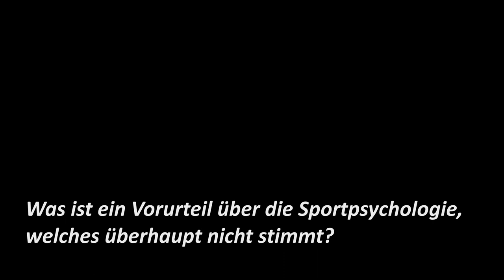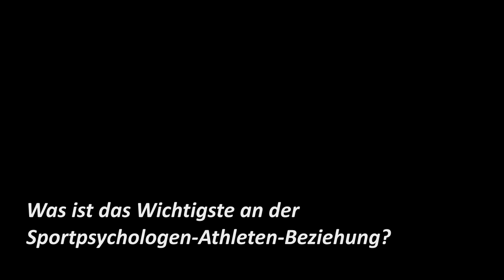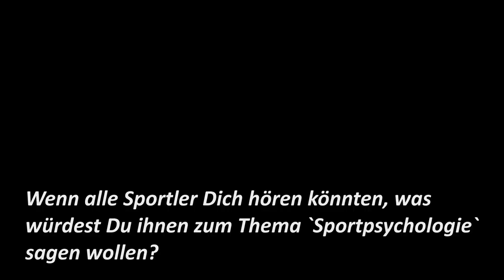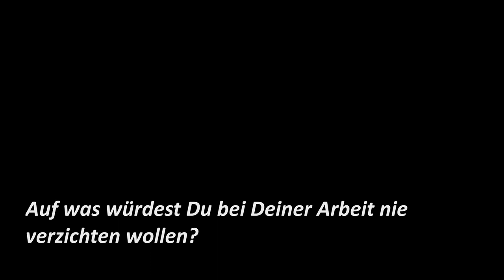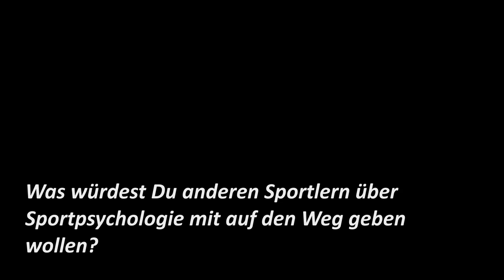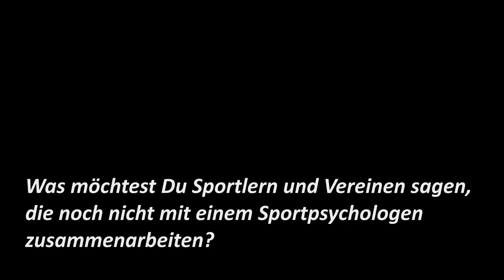Sportpsychologie: Stimmen zur 51. asp-Jahrestagung in Halle/Saale 2019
Vom 30. Mai bis 1. Juni 2019 fand in Halle/Saale die 51. Jahrestagung der Arbeitsgemeinschaft Sportpsychologie statt. Lisa König, Anne Lenz und Kathrin Seufert von Die Sportpsychologen trafen einige hochkarätige Teilnehmer, u.a. Prof. Dr. Oliver Stoll, Prof. Dr. Hans-Dieter Hermann, Dr. Babett Lobinger, Markus Gretz, Ole Fischer, Dr. Michele Ufer, Katja Kramarczyk,  Monika Liesenfeld, Henning Thrien, Johannes Dürr und Paul Biedermann.